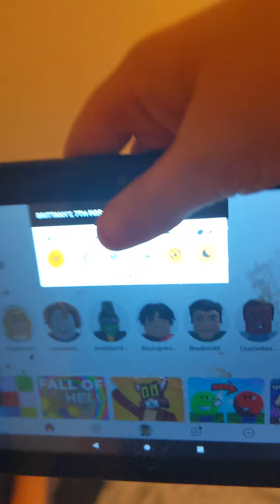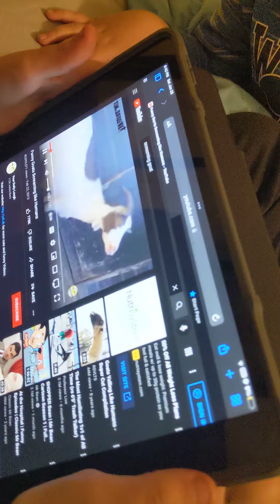Bad baby S1Ep4 STUCK IN A HOTEL ROOM